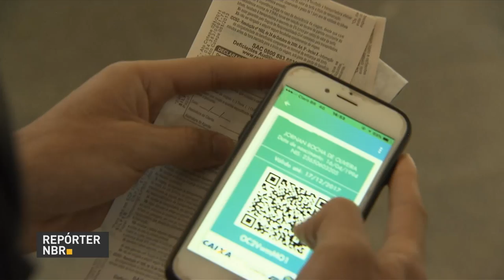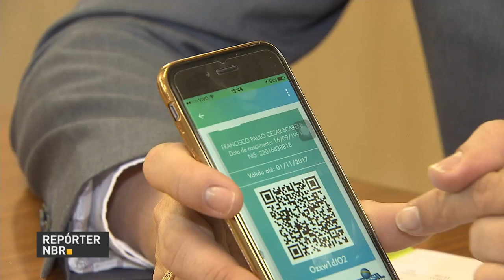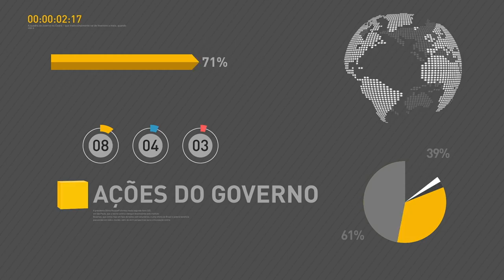Plano Safra 2017/2018 do Banco do Brasil tem aumento de 30% no total de recursos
REPÓRTER NBR 17H - 12.07.17: Um documento que garante benefícios aos jovens de baixa renda, como a meia entrada em eventos artísticos e até descontos em viagens. Mais R$ 2 milhões para o programa Alimenta Brasília. A medida faz parte do Programa de Aquisição de Alimentos do governo federal. E o governo lançou o plano Safra 2017/2018 do Banco do Brasil com um aumento de 30% no total de recursos.